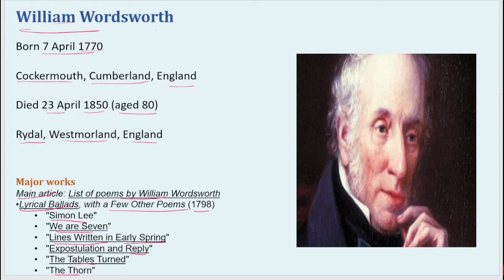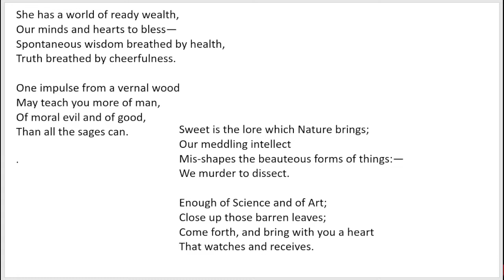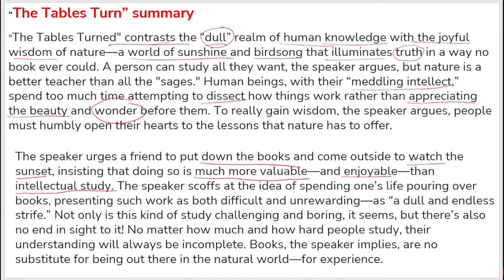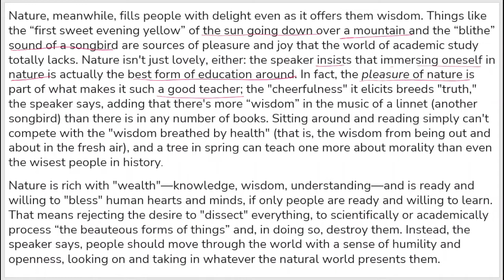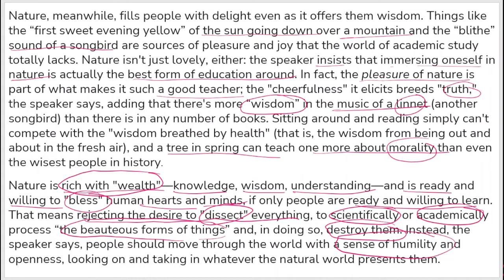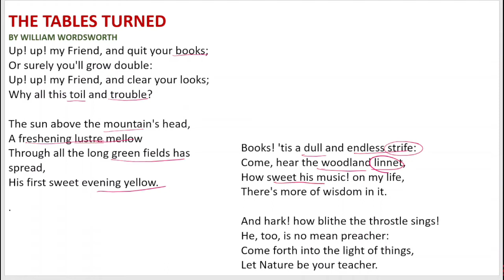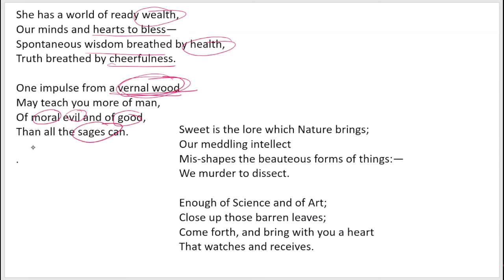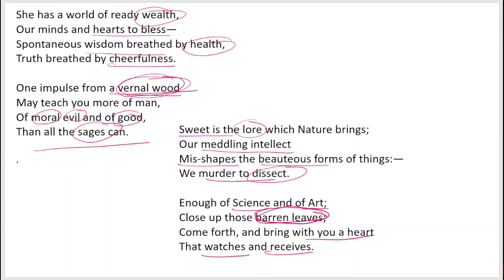THE TABLES TURNED- POEM BY WILLIAM WORDSWORTH (SUMMARY) ಕನ್ನಡ ಮತ್ತು ಇಂಗ್ಲಿಷಿನಲ್ಲಿ ವಿವರಿಸಲಾಗಿದೆ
ಈ ವಿಡಿಯೋವನ್ನು NET,KSET, KVS,NVS,CTET,TET, BA,MA, ಮತ್ತು ಇತರ ಇಂಗ್ಲಿಷ್ ಸಾಹಿತ್ಯದ ವಿದ್ಯಾರ್ಥಿಗಳಿಗೆ ಸರಳವಾಗಿ ತಿಳಿಯುವಂತೆ ಮಾಡಲಾಗಿದೆ

THIS VIDEO IS MADE FOR NET,KSET,CTET,TET,BA,MA, KVS,NVS AND  MANY MORE
IN THIS VIDEO LITERARY FORMS ARE EXPLAINED IN  KANNADA AND ENGLISH. IT IS USEFUL FOR EVERY ASPIRANTS WHO HAVE LOVE TOWARDS LITERATURE.